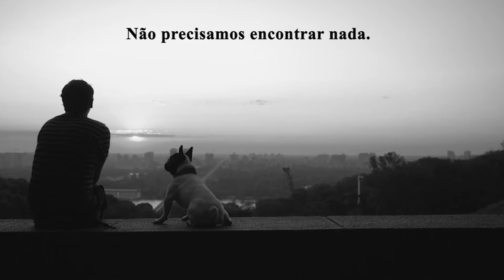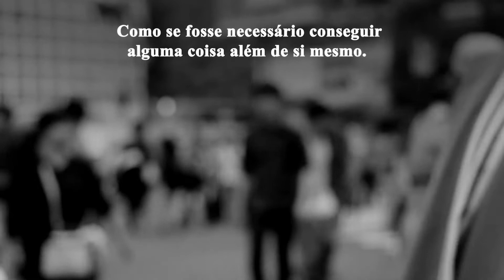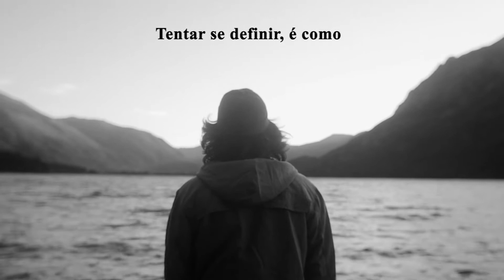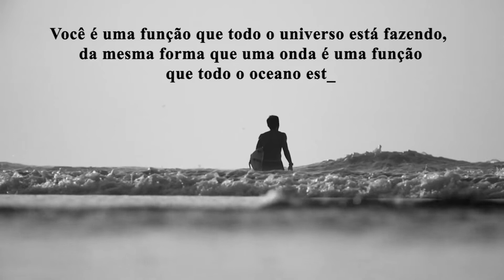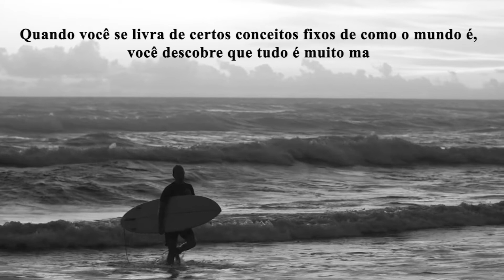Relaxa e aproveita o momento #711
Deixem-se de correrias e APROVEITEM o MOMENTO .
“A arte de viver não é um vagar descuidado por um lado, nem um apego medroso ao passado, por outro. Consiste em ser sensível a cada momento, em considerá-lo totalmente novo e único, em ter a mente aberta e totalmente receptiva. ”

Alan Wilson Watts (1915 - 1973) foi um filósofo britânico, escritor, palestrante e um dos pioneiros na divulgação da sabedoria oriental ao ocidente.